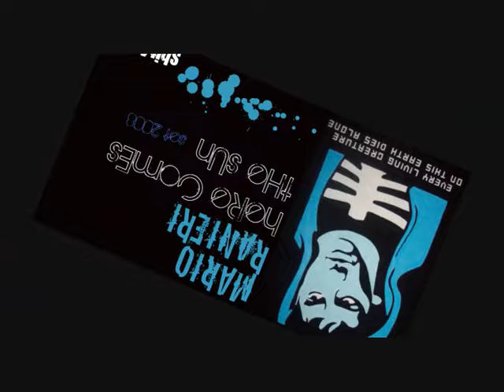MARIO RANIERI - heRe ComEs tHe sUn (CUT.SET.2008)